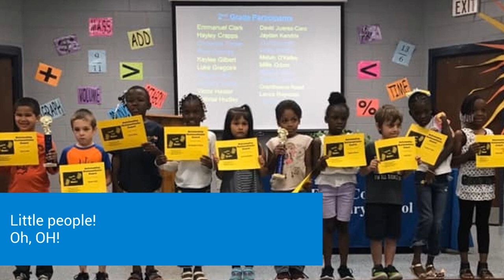Dont Stop Believin'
Early County School System
Back to School Rally